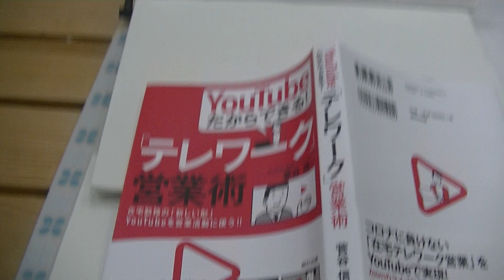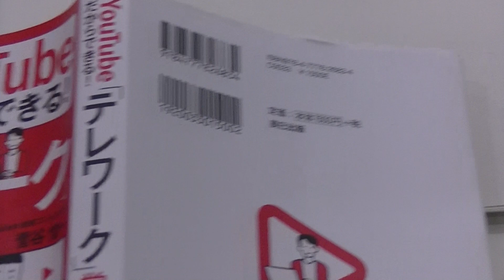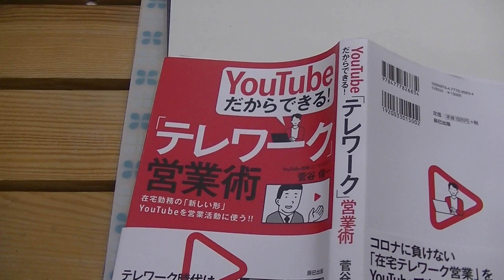室蘭市 時計メガネ宝飾店 ビジネス書テレワーク営業術を読んで